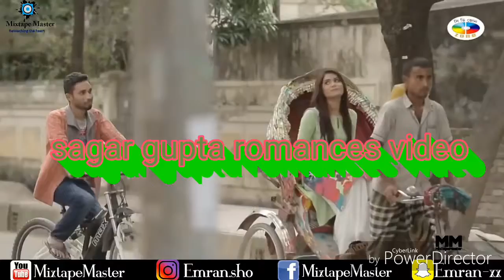1. Sagar gupta romances video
Agar aap Kisi Se Pyar Karte Hain toh iss video ko Jarur Dekhe main Sagar Gupta Romance video aap ko aur Aise video dikhayenge